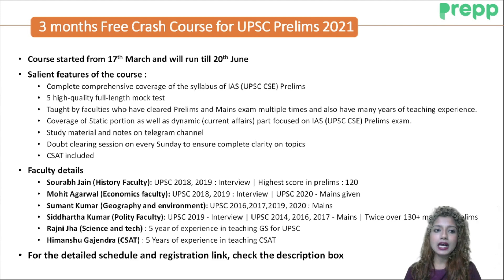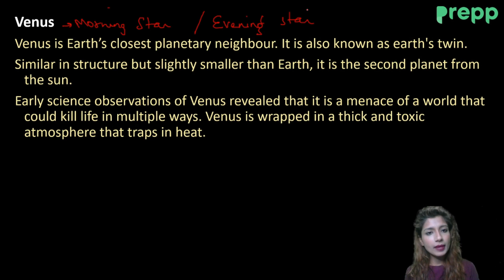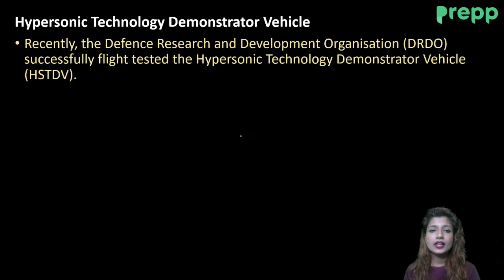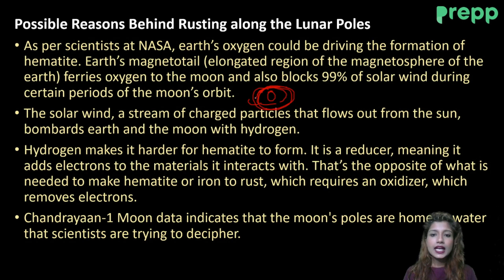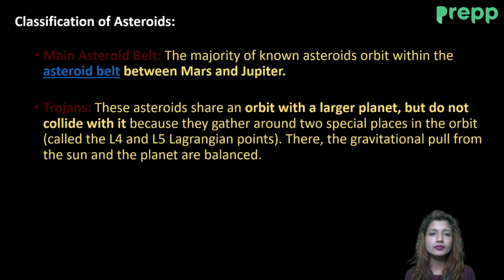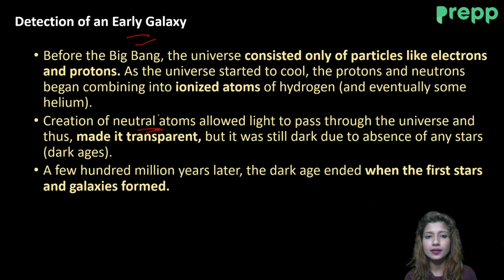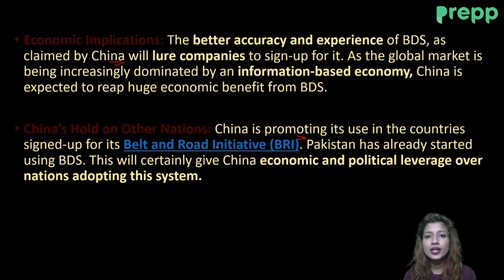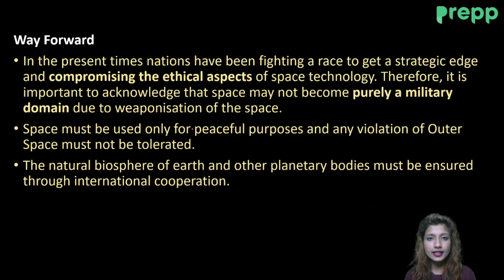L7 : Current Affairs of Space Technology Part 4 | Science and Technology | Prelims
In this Lecture we will study about Current Affairs of Space Technology

Chapters
Intro 0:00
Phosphine on venus 1:01
A-SAT 10:19
No. Of giant Radio Galaxies 14:39
HSTDV 17:39
Air breathing Engine 19:49
Chandrayaan-1 Findings 24:18
Black hole 27:47
Asteroid 32:15
Space X capsule returns 44:00
BeiDou navigation 47:10
IRNSS 52:45
Satellite Orbit 53:26
Planetary protecton 56:54